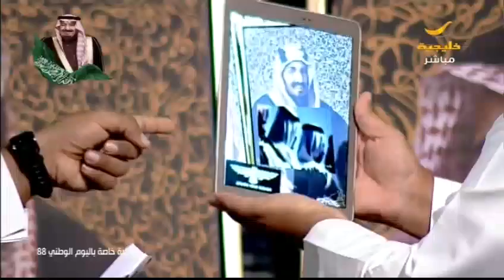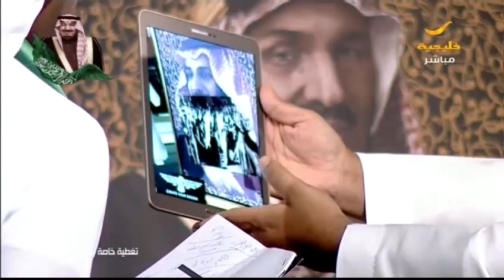الفنان التشكيلي فيصل المريشد يكشف عن تقنية الواقع المعزز لمعرفة تاريخ المملكة